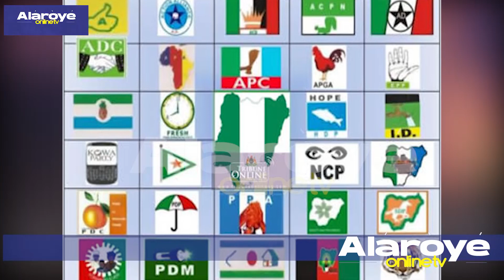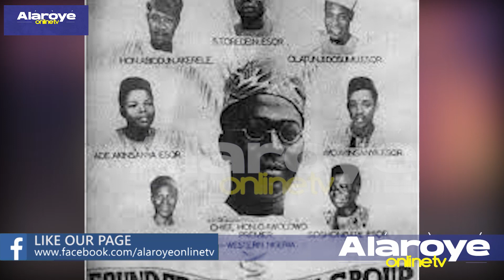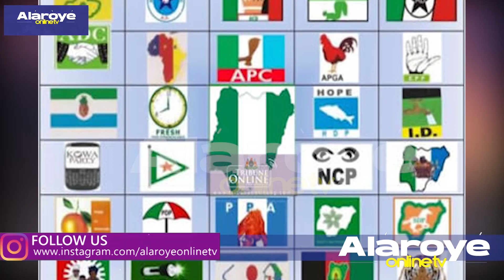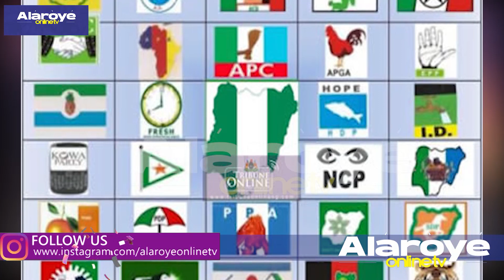ỌMỌỌDỌAGBA: KIN NI WỌN FẸ KI N SỌ NIPA ẸGBẸ AFẸNIFẸRE